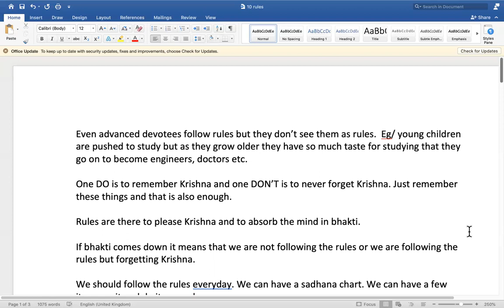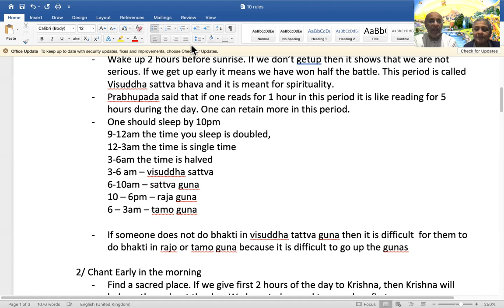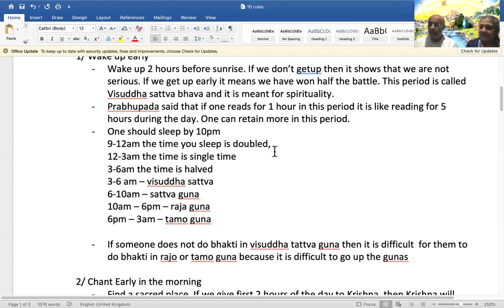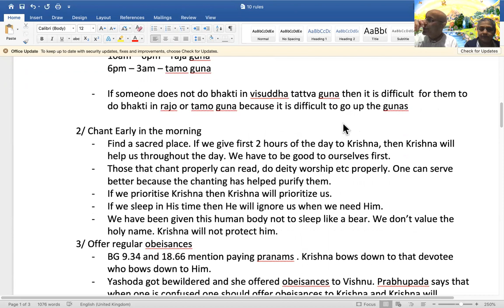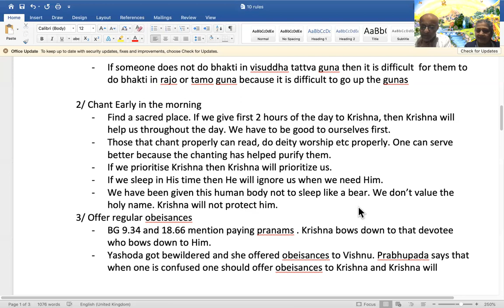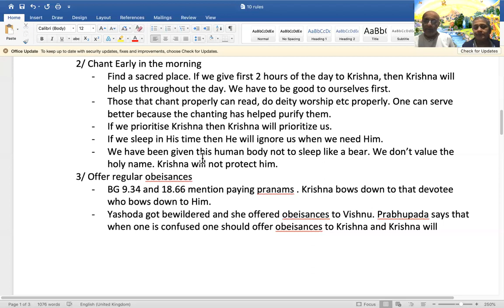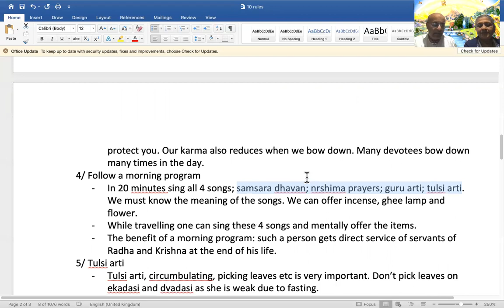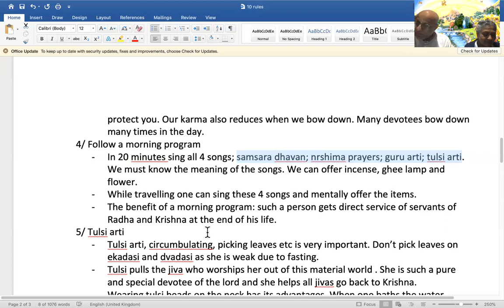NND.KDS 10 keys of spiritual advancement" (part 1) 24/12/2020